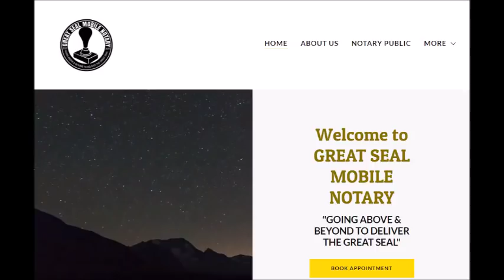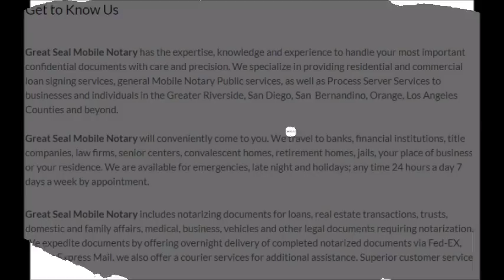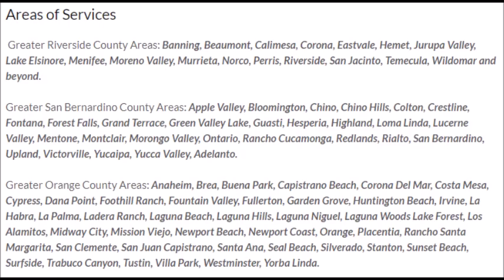Great Seal Mobile Notary | Support Moorish Business !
All Rights and Liberties Retained and Reserved

United States Republic Constitution 1789:
Amendment - 1: Congress shall make no law respecting an establishment of religion, or prohibiting the free exercise thereof; or abridging the freedom of speech, or of the press; or the right of the people peaceably to assemble, and to petition the government for a redress of grievances.

Article 16 - Sections 1 & 2:
1. Indigenous peoples have the right to establish their own media in their own languages and to have access to all forms of non-indigenous media without discrimination.

2. States shall take effective measures to ensure that State-owned media duly reflect indigenous cultural diversity. States, without prejudice to ensuring full freedom of expression, should encourage privately owned media to adequately reflect indigenous cultural diversity.